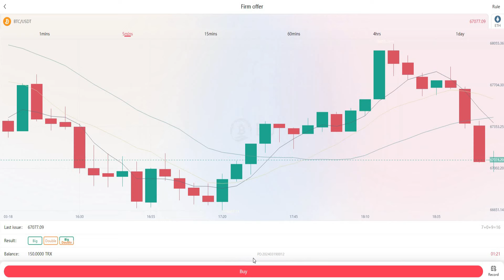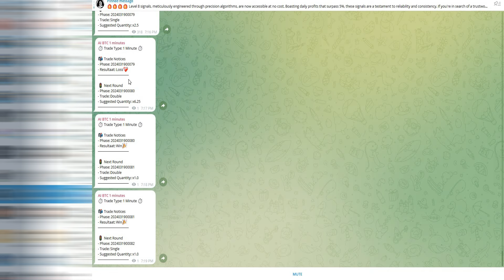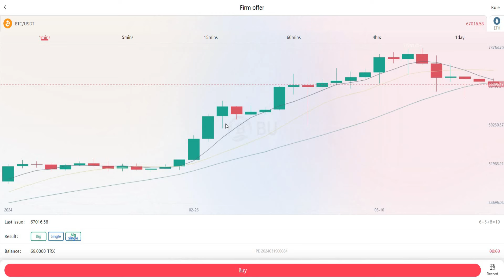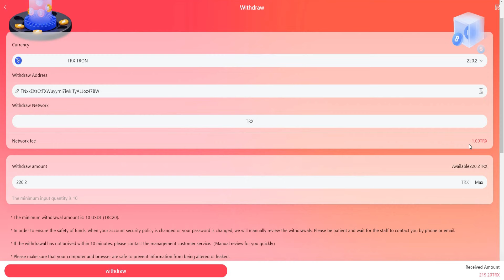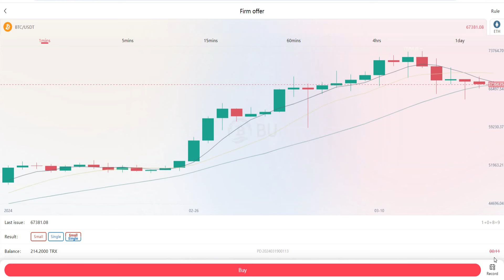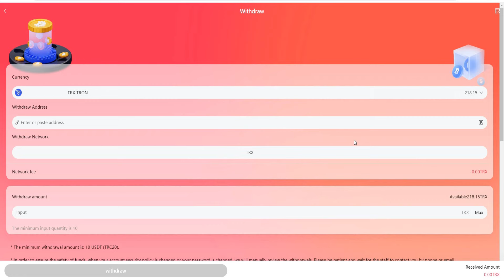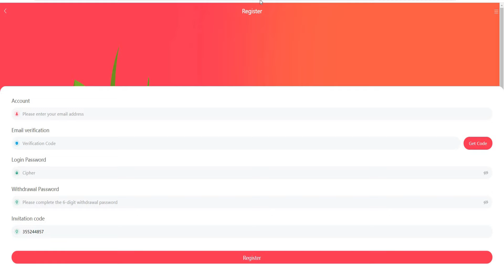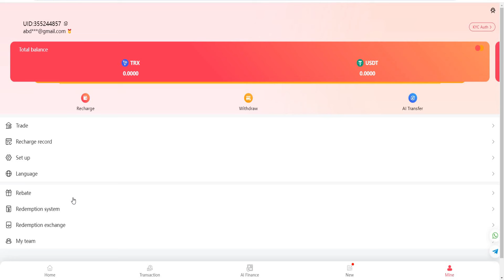ربح TRX من منصة bousdt حرفيا اسهل من السهولة 60 trx في 5 دقايق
كود الدعوة
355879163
.جروب التوقعات
منصات العملات الرقمية
الربح للمبتدأين
Crypto wahels
كريبتو ويلز
تطبيقات مربحه
عمله ساتوشي - عمله كور - core dao _COREDAO_تعدين العملات الرقمية _ ربح العملات الرقمية مجانا _ الربح من الانترنت _منصه okx _منصهmexc,mexc _ okx,ادراج عمله كور _ادراج عمله ساتوشي _ ادراج عمله core _عملات التعدين _ البيتكوين _ اثيريوم _ كريبتو _ الربح من الهاتف _ عملات رقمية

عملات رقميه_crypto_زياده رأس المال_الربح_الربح المجاني _الربح من الانترنت_الربح من المنصات_الربح من البونص_برامج لربح العملات الرقميه_منصات لربح العملات الرقميه مجانا_العاب-العاب للربح_اللعاب لربح العملات الرقميه_play to earn _p2e_شرح_شرح المنصات_التداول_شرح تداول العملات الرقميه من الصفر للاحتراف_احتراف تداول العملات الرقميه_منصه بيناننس_بيناننس_binance_lbank_mexc_trust wallet _meta mask_التداول من الهاتف